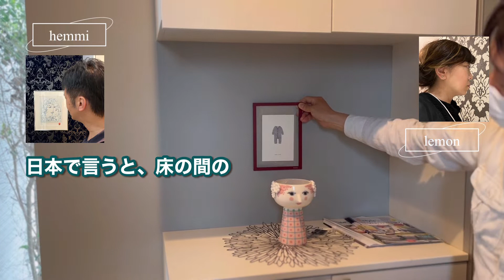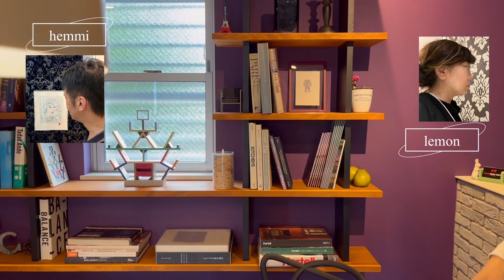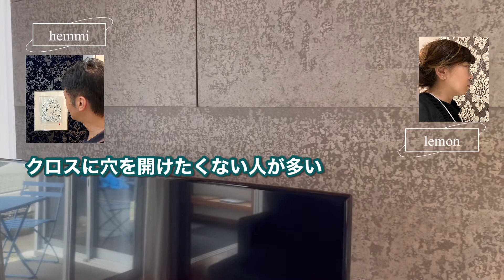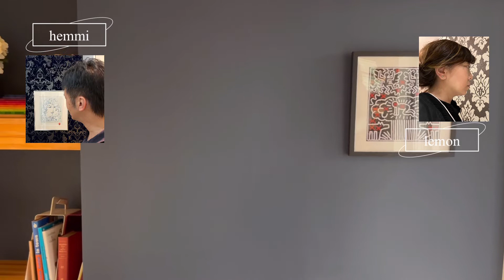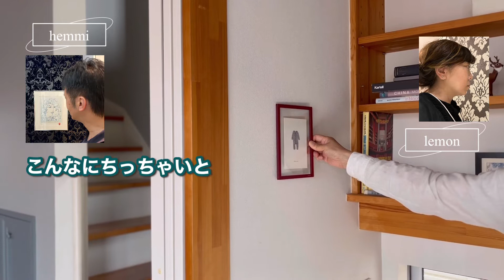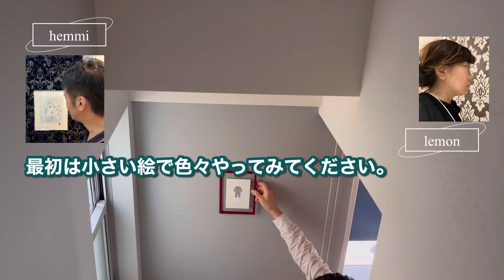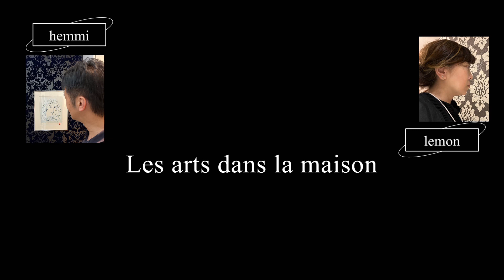mmis_movie#75 インテリアとアートⅢ 階段にアートの飾り方 mmis エムエムエム インテリアスペース青山 南青山 インテリアショップスタッフ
カフェでヘンミさんと雑談していたら、アートの飾り方について盛り上がってきたので、
急加速、動画を進める事になりました私が考えている事、心地よい住空間は気持ちが良くなりました
ｰｰｰｰｰｰｰｰｰｰｰｰｰｰｰｰｰｰｰｰｰｰｰｰｰ
動画に出てきたムーベのフレームとアートのセット商品
ベビー服
ｰｰｰｰｰｰｰｰｰｰｰｰｰｰｰｰｰｰｰｰｰｰｰｰｰ
mmis 公式ショップ